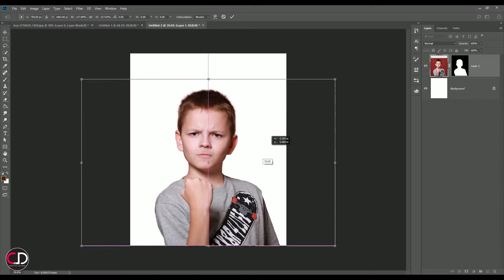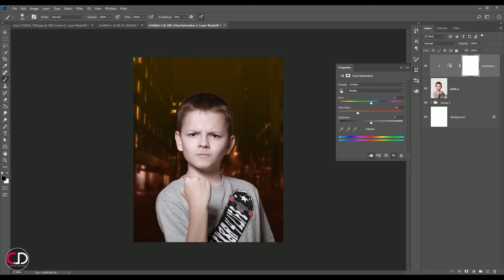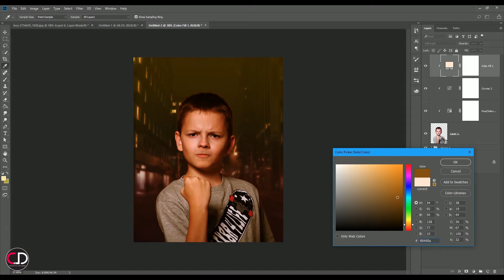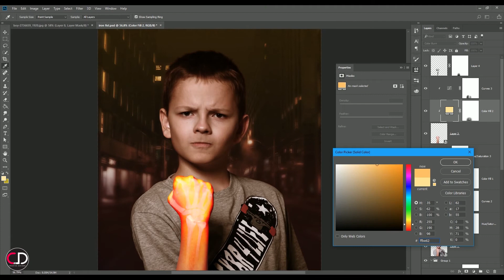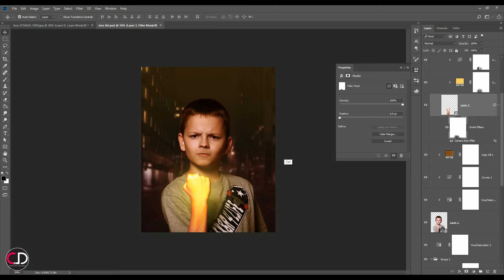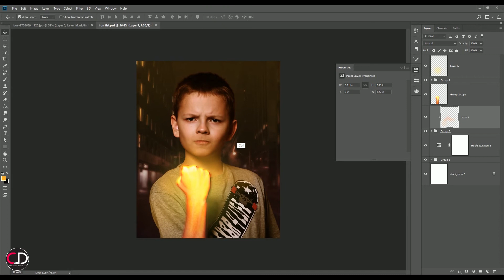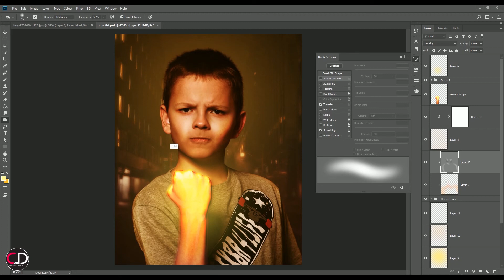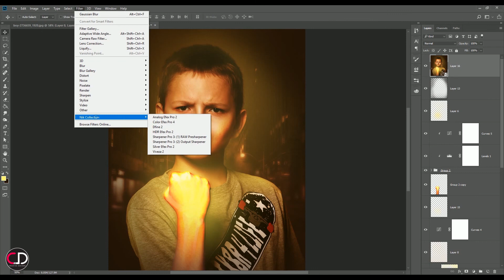Create Iron Fist Effect in Photoshop Tutorial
Iron Fist Effect in Photoshop Tutorial